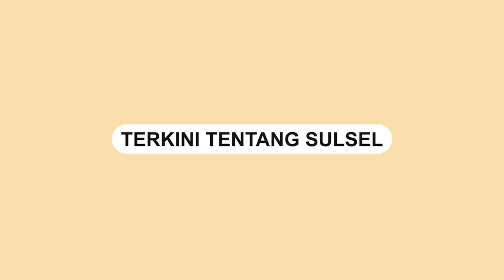Tiba di Makassar, Warga Antusias ingin Berjabat Tangan dengan Anies Baswedan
Calon Presiden Anies Baswedan disambut meriha oleh sejumlah warga di Makassar, Sabtu (23/9/2023).

Anies Baswedan tampak memakai kemeja setelan berwarna putih.

Bahkan sejumlah warga tampak memberhentikan mobil yang ditumpangi Anies Baswedan demi bbisa berjabat tangan.

Video tersebut dibagikan oleh akun resmi Syaharuddin Alrif.
Video terkini dan terbaru..